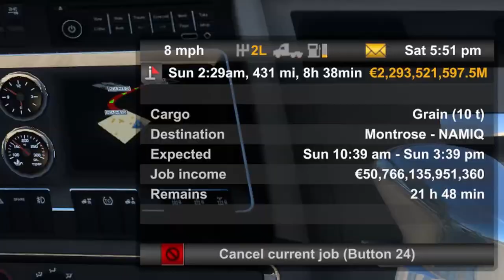🔥🔰AMERICAN TRUCK SIMULATOR - 🤔WHY JAMAICANS LOVE DUMP TRUCKS??🧐🔰🔥 || CUSTOM KENWORTH T800 DUMP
WAZZUP FRIENDZZ?!!!

BOII VEAGAN HERE!!!

Today i'll be hauling some grains. in GTM's Kenworth T-800 that has been modified with a dump body by T.O.J from Raton to Montrose (Namiq Quarry).
I've updated the mirror and lighting system of the truck.